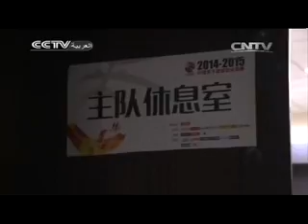نجم كرة السلة السوري يتألق في الدوري الصيني لكرة السلة للمحترفين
مع بروز عدد من اللاعبين العرب في ملاعب الدوري الصيني لكرة السلة للمحترفين سي بي إيه، بدأ الكثير منهم يحظى بشعبية كبيرة لدى المشجعين الصينيين. اليوم، سنتعرف على واحد منهم، وهو ميشيل معدنلي، نجم كرة السلة السوري الذي يلعب حاليا لفريق جيلين الصيني وفاز بلقب مسابقة تسجيل الثلاثيات لسي بي إيه أول ستار مؤخرا وحدثنا عن تجربته في الصين.